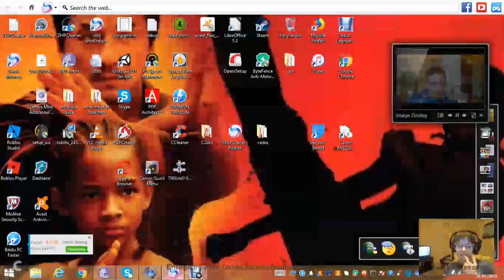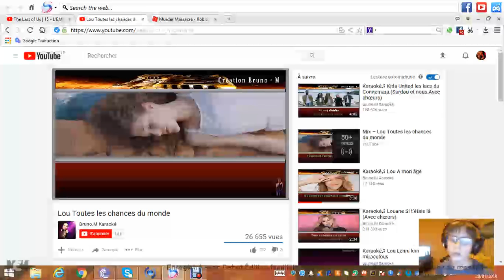jaime bien chanter :)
et yo la compagnie youtube alors aujour'hui on se retrouve pour une nouvelle video alors je vais vous chanter une chancon donc abonnes vous et meter un pouce bleu :)aller chao